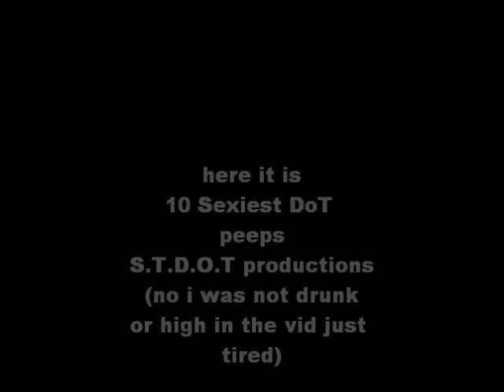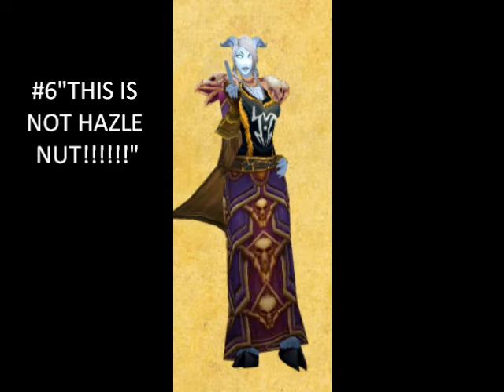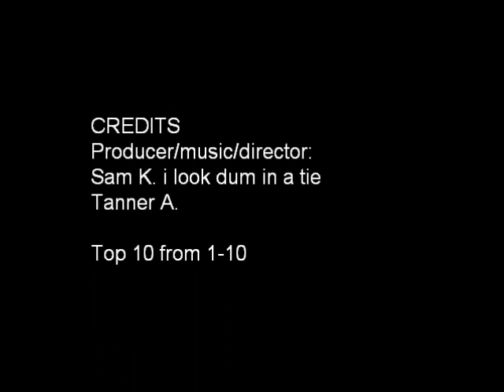10sexiest peeps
yes i know 2 arnt wow players well one was